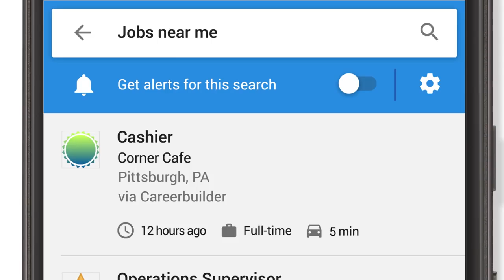Google Jobs: Find your next job, with Google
🔎 O Google Jobs, já está disponível nos USA (em inglês) para desktop e para mobile. O Google Jobs será, certamente, um facilitador no processo de procura ativa de emprego! ▶️ Find your Next Job, With Google! :)